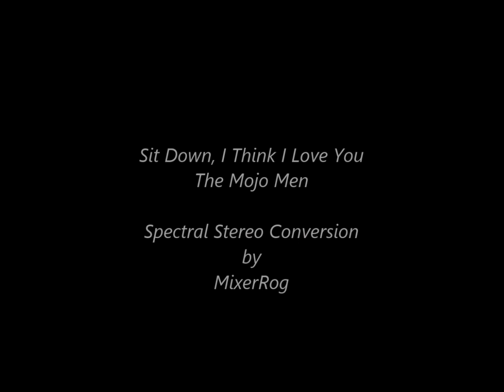NEW * Sit Down I Think I Love You - The Mojo Men {Stereo} 1967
1967. #36 U.S. Billboard Hot 100, #26 Canada
Spectral Stereo Conversion by MixerRog / Original video edited and AI remastered with HQ stereo sound.
"Sit Down, I Think I Love You" is a 1966 song composed by American singer-songwriter Stephen Stills and originally recorded by American-Canadian rock band Buffalo Springfield.  A cover version by The Mojo Men was released as a single in 1967 and reached the U.S. Top 40.
San Francisco-based group The Mojo Men released a cover version of "Sit Down, I Think I Love You" as a single in early 1967.  Arranged by Van Dyke Parks, the song was the band's biggest hit in the United States, peaking at number 36 on the Billboard Hot 100 chart.  In Canada, it reached number 26 on RPM magazine's singles chart.
Greenwald said The Mojo Men's recording "transformed the song into a near-Mamas & Papas graft, complete with counterpoint vocals and a warm feeling.  An odd and wide variety of instruments (from mandolins, Dobro, to multiple keyboards) add great texture to the melody, creating one of the great 'lost' masterpieces of the era."  The song was included on the seminal 1972 Nuggets: Original Artyfacts from the First Psychedelic Era, 1965–1968 garage rock compilation album.